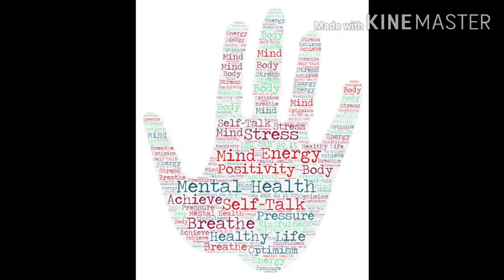The Brighter Side of Covid 19 . Change your angle.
Hello Everyone!!

Amidst Covid 19 when people are losing hope, this an initiative by Anirban Basu and  myself to shift the mirror and look at the situation from a different angle. In this podcast we have tried to come up with various ways in which this pandemic is impacting the the whole world in a positive direction.

 Perhaps nature is demanding a change from human beings and this is high time we change.